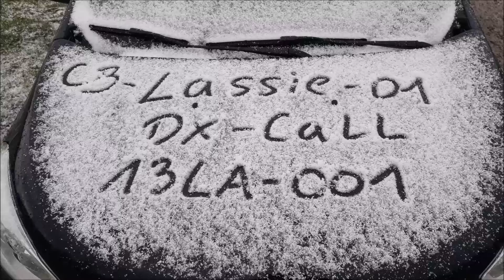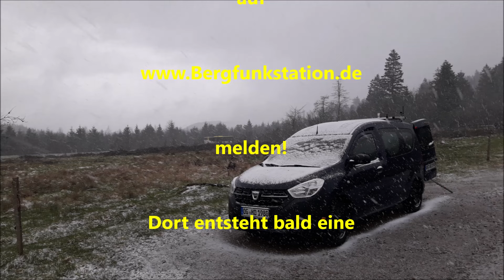📡 CB-FUNK! 📶 Hallo CB-Funkerkamerad! Hast du schon ein DX-Rufzeichen (Call) ?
🙂 55***73 📡schönes Wochenende vom Tommy 🥓🍺
Video-Wegweiser:
00:15 CQ-DX USA...
00:40 Die 13LA-001 im Schnee
00:57 Alle Infos zur 13LA-Gruppe
02:13 Viele Grüße aus dem Lassie-01 Funkwagen... 55/73
Und wenn es dann mal weiter geht wie nur in die CB
dann ist ein DX Rufzeichen Call schon von Vorteil!